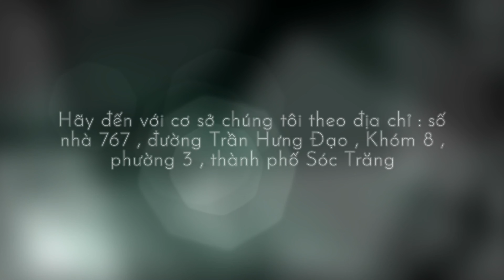Giao Chậu Tròn Quay Ráp Chữ Phúc Lộc Thọ 120 cm Ở Hộ Phòng | Tô Thành Trung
Cơ Sở : Chậu Kiểng Sóc Trăng
Giao chậu cho khách hàng tại Hộ Phòng Bạc Liêu
✅ Chậu 120 cm quay ráp chữ phúc lộc thọ
👉🏻 Chi tiết bộ khuôn chậu gồm
✅ khuôn chữ phúc Lộc thọ
✅ khuôn R hoa văn
✅ bộ dao quay chậu và chân
✅ cum pa (trục quay)
💯 khuôn bảo đảm chất lượng
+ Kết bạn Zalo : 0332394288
+ Youtube : chậu kiểng Sóc Trăng
+ Địa chỉ : 767 đường Trần Hưng Đạo, khóm 8, phường 3, TP Sóc Trăng